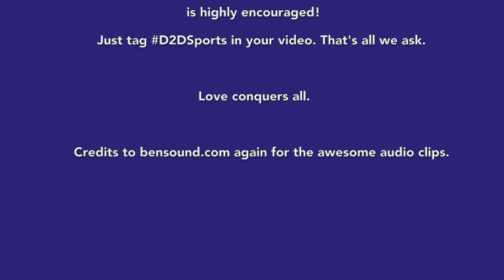Player Spotlight 06 - Grace Ke (Full)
This series is a candid interview with some of our players from our popular Women Futsal Crazy League. This week we talk to Grace Ke from Goal Diggers FC!